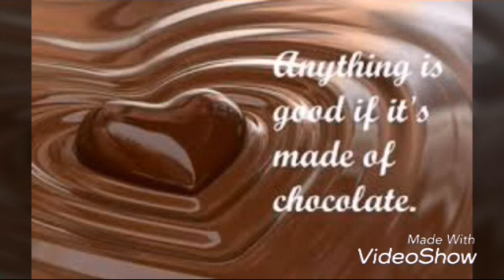World chocolate day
yumm y delicious dark chocolate